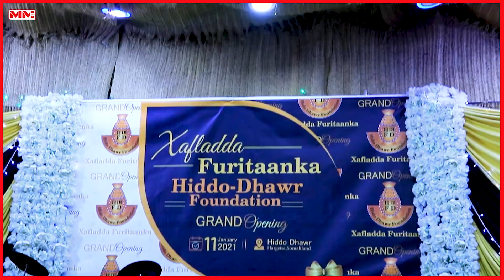Ururka Hiddo-dhawr foundation oo laga daah-furay magaalada Hargeysa